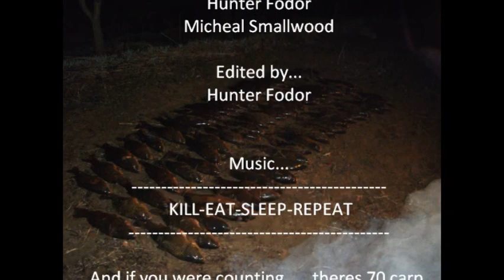pass thru bowfishing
bowfishing in Southern Michigan with the slam'em crew